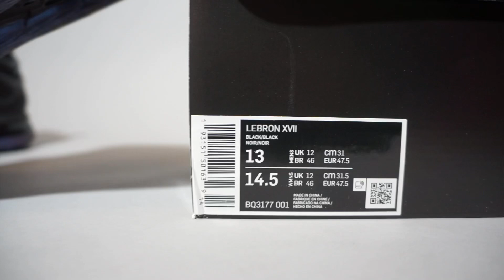Nike LeBron 17 Currency BQ3177-001